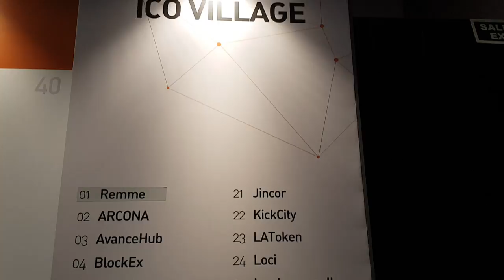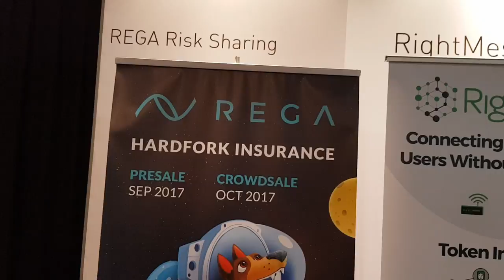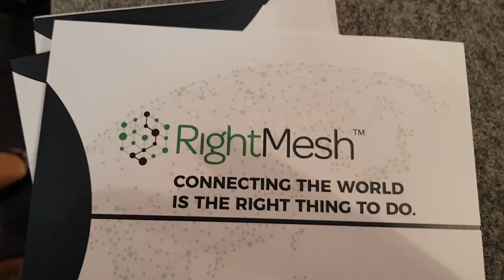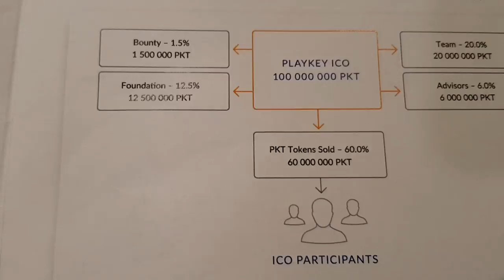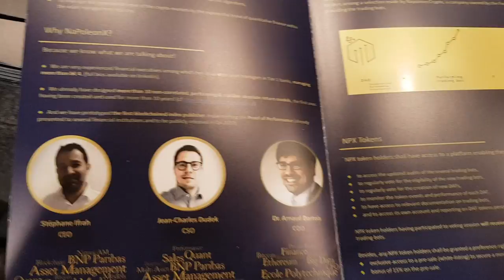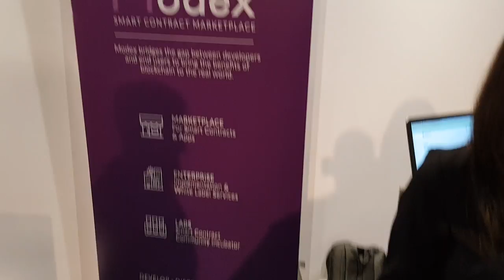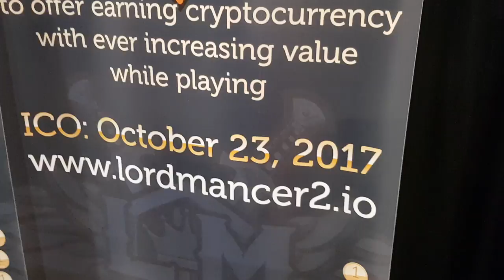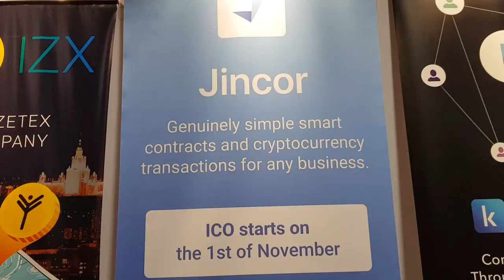Quick tour of 20 ICO companies @ iotswc2017 and the Blockchain Solutions Forum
At the Blockchain Solutions Forum at fira iotswc2017 I took a tour of 20 ICOS. How big are the companies? How long do they exist? How many coins are raised? What is the team and where are they based?